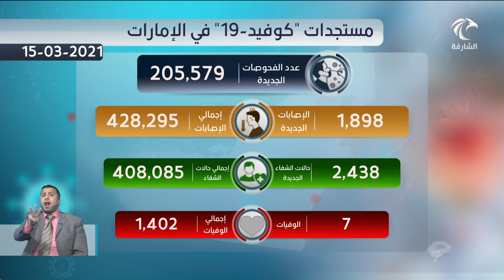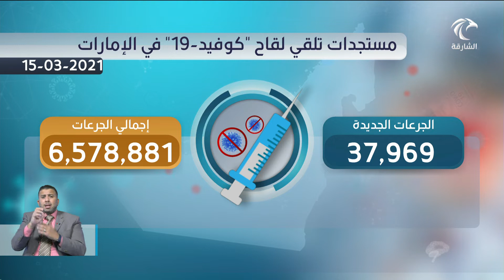أخبار الدار | مستجدات "كوفيد-19" في الإمارات | 15-03-2021